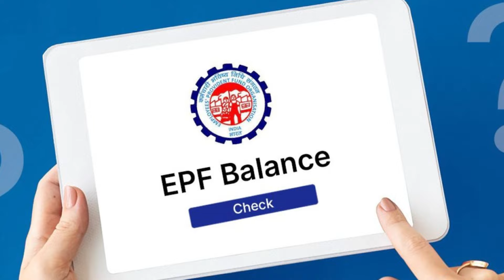PF कटने से कैसे मिलती है पेंशन ? कितने साल की नौकरी जरूरी ? PF ACCOUNT Detailed Information in Hindi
Topic Covered :-

नौकरी छोड़ने के कितने दिन बाद पूरा पैसा निकल सकते है
pf passbook complete information in hindi
नौकरी छोड़ने के कितने दिन बाद पीएफ निकाल सकते हैं
नौकरी के 10 साल पुरे न होने पर पेंशन खाते में जमा रकम का क्या होगा ?
form 10c details in hindi
6 महीने से कम की नौकरी का पूरा pension का पैसा कैसे निकाले new rules कब से लागु
पीएफ पेंशन का पैसा कैसे निकाले,पेंशन खाते में जमा रकम से कर्मचारी को बेनिफिट है?
apy scheme details in hindi